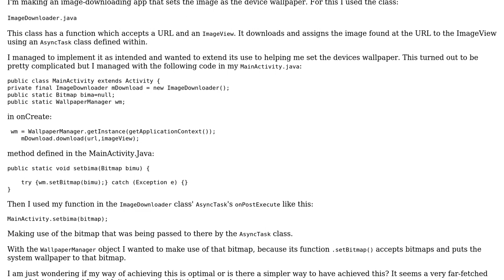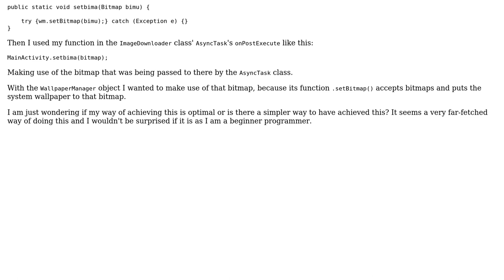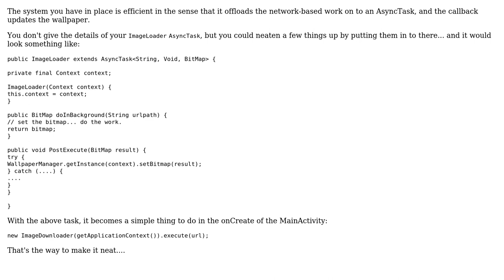Code Review: Image-downloader/wallpaper setter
With thanks & praise to God, and with thanks to the many people who have made this project possible! | Content (except music & images) licensed under CC BY-SA | Music | Images & others | With thanks to user rolfl user Ka S Per user Jamal and the Stack Exchange Network Trademarks are property of their respective owners. You are responsible for your own actions.